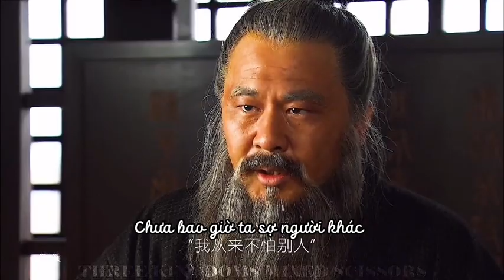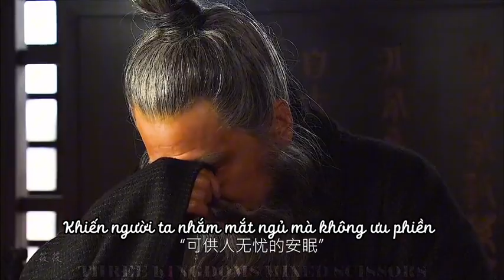Thế nhân đều hiểu lầm Tào Tháo.